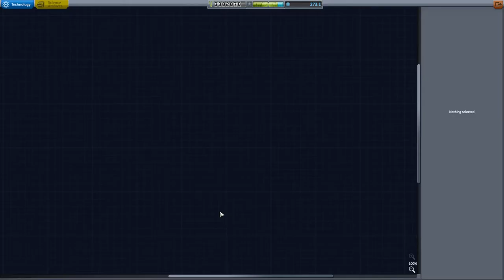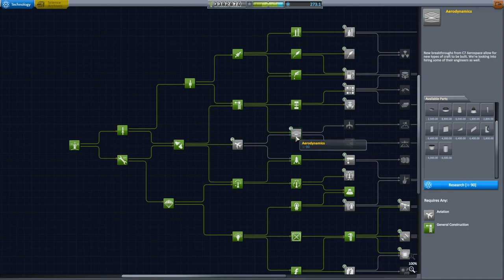Kerbal Space Program Let's play II Folge 131 Deutsch